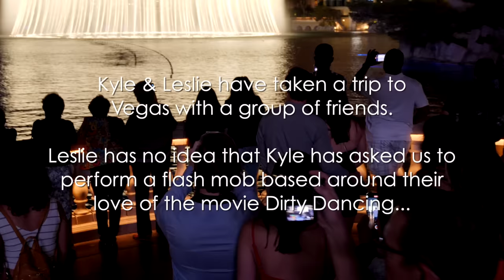EPIC Dirty Dancing Flash Mob Proposal In Vegas!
YES, we can do your flash mob, for a proposal or any occasion!

We are the flash mob experts in Las Vegas, and we can set yours up for a marriage proposal, corporate event, anniversary, birthday and much more. Learning more and booking online is EASY

Can’t make it to Vegas? Our DIY Perfect Proposal Kits are shipping now! They contain all the romantic items needed to stage your own perfect proposal.

This package features a romantic magic show, and the grand finale is a card trick that says "Will You Marry Me?" on the card she thinks of!

We have a variety of options available for your proposal! For more information on our flash mobs, or other proposal options,